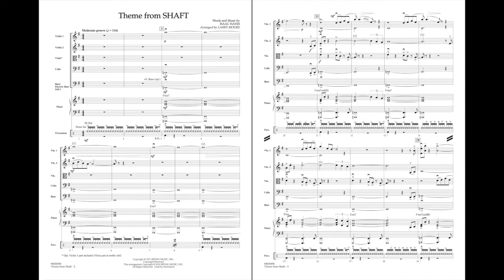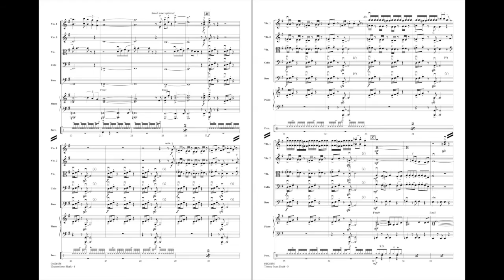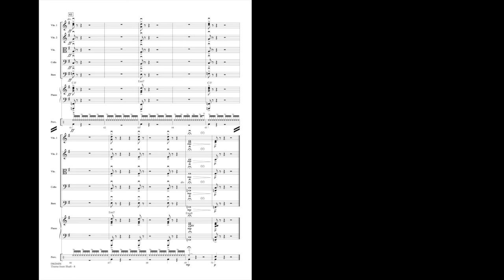Theme from Shaft by Isaac Hayes/arr. Larry Moore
Isaac Hayes' Oscar®-winning song was a milestone for the film industry, and its '70s R&B groove and riffs have become part of pop music history. Larry Moore's new arrangement really captures the spirit of this memorable film theme.
HL04626455
HL04626456